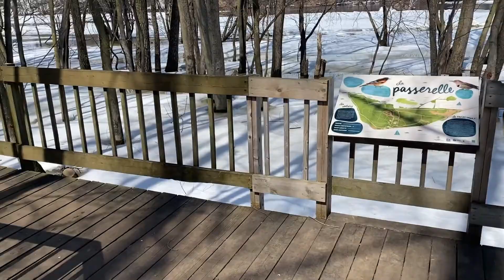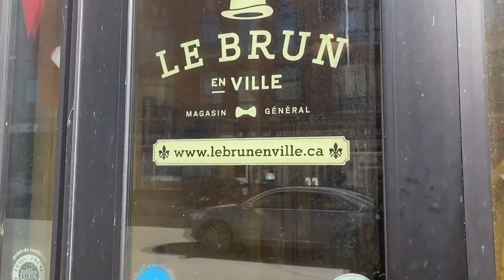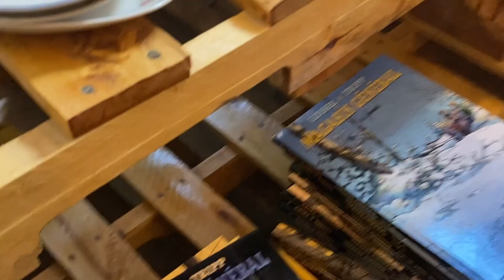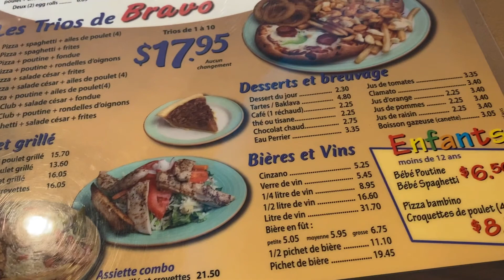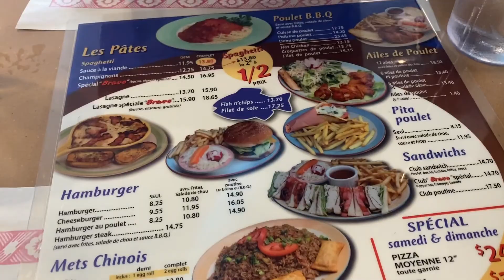Une journée à Trois-Rivières, visite GRATUITE de la ville - Île St-Quentin/ Vieux Trois-Rivières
Première fois à TROIS-RIVIÈRES et tu ne veux PAS TROP DÉPENSER, ce vlog est pour toi. Tu y trouveras des idées sur des endroits à visiter et les activités à faire GRATUITEMENT et à PETIT BUDGET.

Suis-moi sur Instagram et TikTok à: voyagesalydie